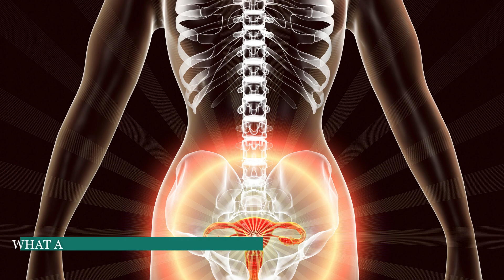WHAT ARE UTERINE FIBROIDS?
What are fibroids?
Fibroids are abnormal growths that develop in or on the uterus.

Sometimes these tumors become quite large and cause severe abdominal pain and heavy periods. In most cases, they cause no signs or symptoms at all.

The growths are typically benign, or noncancerous. The cause of fibroids is unknown.

Fibroids are also known by the following names:

1. Uterine fibroids
2. Fibromas
3. Myomas
4. Leiomyomas
5. Uterine myomas

According to the Office on Women’s Health, around 20% to 80%Trusted Source of women have them by 50 years old. However, most people don’t have any symptoms and may never know they have fibroids.

There are various types of fibroids. The types differ depending on their location in or on the uterus.

Intramural fibroids: Intramural fibroids are the most common type. They appear within the muscular wall of the uterus. Intramural fibroids may grow larger and can stretch your uterus.
Subserosal fibroids: Subserosal fibroids form on the outside of your uterus, which is called the serosa. They may grow large enough to make your uterus appear bigger on one side.
Pedunculated fibroids: Subserosal fibroids can develop a stem, a slender base that supports the tumor. When they do, they’re known as pedunculated fibroids.
Submucosal fibroids: These types of tumors develop in the myometrium, the middle muscle layer of your uterus. Submucosal tumors aren’t as common as other types.
Cervical fibroids: Cervical fibroids develop on the cervix, which connects the uterus to the vagina. They’re also rare.